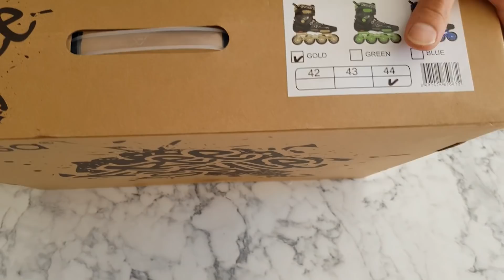YILLAR SONRA PATEN SÜRDÜM !! ÇOK KÖTÜ DÜŞTÜM !!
YILLAR SONRA PATEN SÜRDÜM !! ÇOK KÖTÜ DÜŞTÜM !! Videosuna hoş geldiniz bugün ilk defa paten ov ye askljdkljasdkjlas